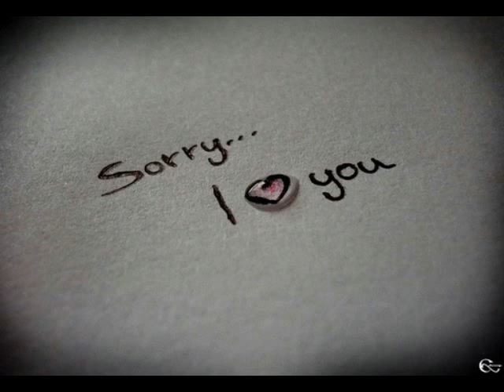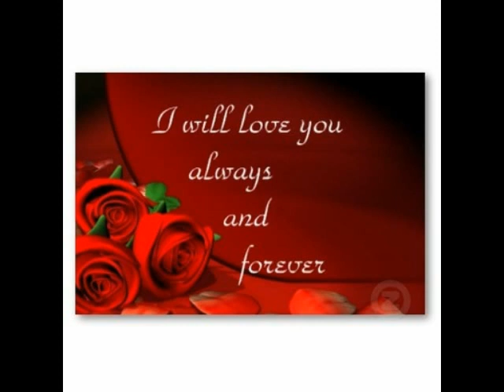Telmurimen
Uyghur love song for a special girl...